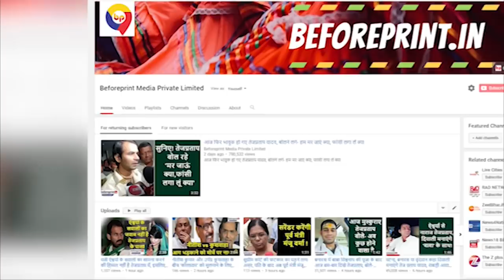आरोपी MLA राजबल्लभ को मिली नवादा कांड की सजा, आजीवन रहना पड़ेगा जेल में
बोले शिवानंद तिवारी- ये लोग भूल जा रहे हैं कि लालू को आप जितना सताइएगा उतना ही वे और मज़बूत होंगे.

फुलपरास ने सागरपुर को हराकर सेमीफाइनल में किया प्रवेश.